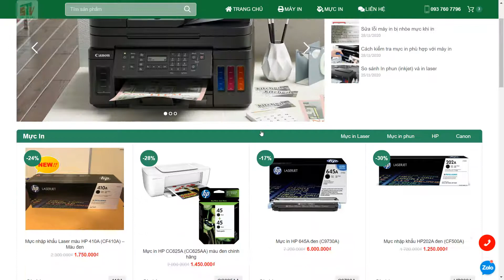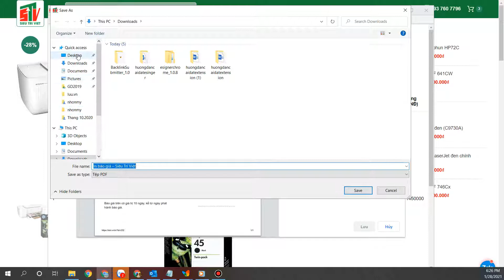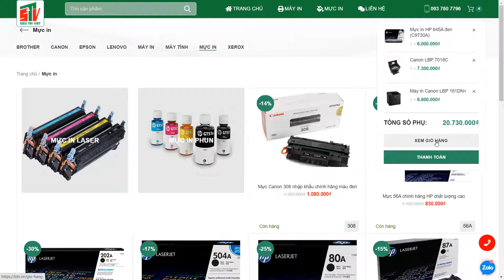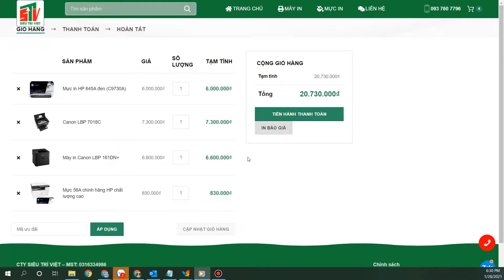Giới thiệu module in báo giá ngay trên web bán hàng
🤝Với Muoihv, "làm gì mà đi cafe vẫn có tiền hàng tháng" nghe rất viễn vong nhưng thật sự tôi sắp đạt được rồi, tin tôi... hãy tham gia vào đội ngũ của tôi